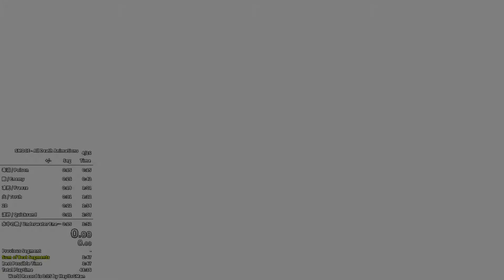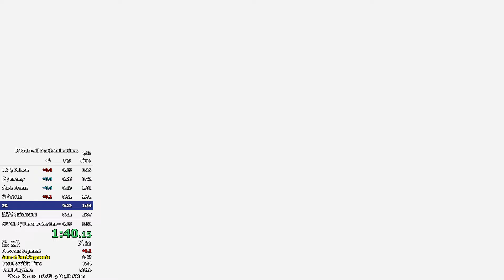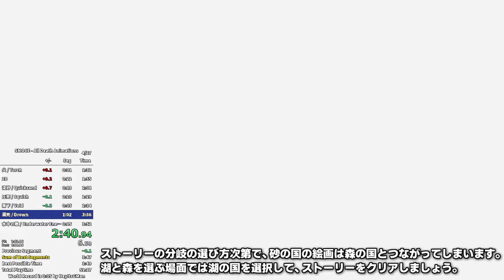【RTA】マリオオデッセイの全部の死に方を制覇するRTA 「All Death Animations」 3分46秒【全一】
Speedrun .comでは世界17位、日本1位になります。

3Dマリオ作品(オデッセイ、64、サンシャイン)のRTA走者です。
YouTubeやTwitchでRTA配信をしています。
(YouTube、Twitchでの同時配信はしていません。)

Super Mario Odyssey Category Extensions - All Death Animations
Time: 3m 46s
Date: 2022/03/08
Copy: Phisical
Version: 1.3.0